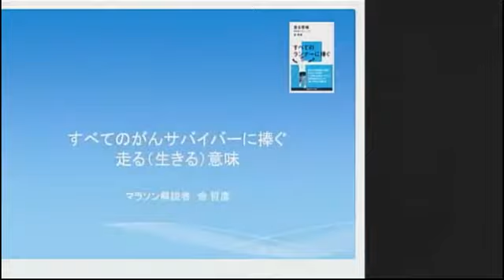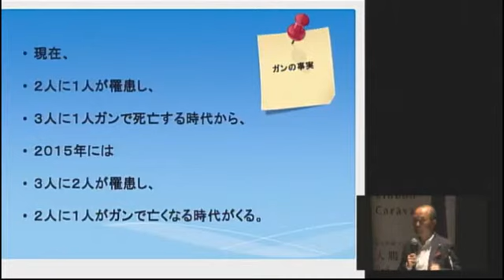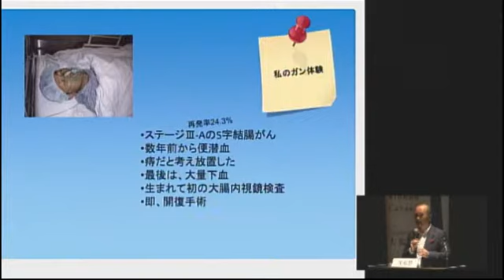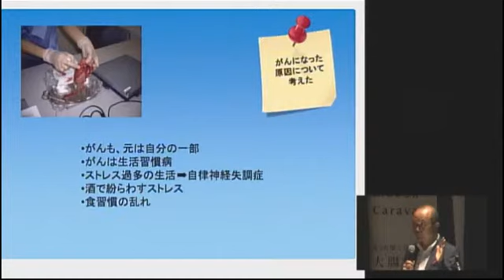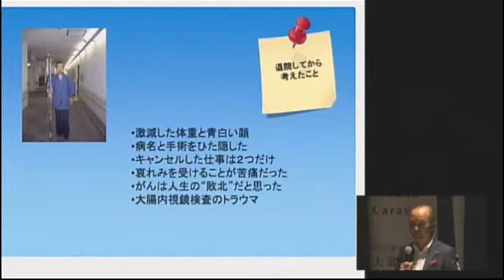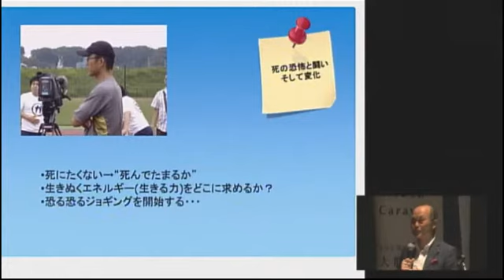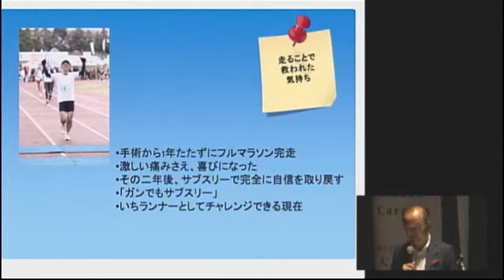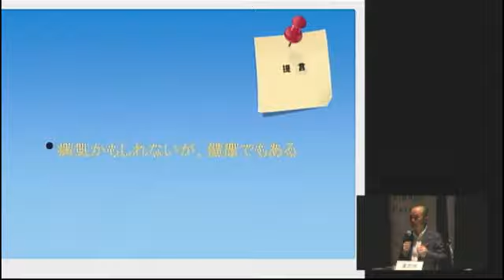すべての大腸がんサバイバーに捧ぐ：走る（生きる）意味 金 哲彦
2013年3月29日(金)開催「ブルーリボンキャラバン2013 in東京 -もっと知ってほしい『大腸がん』のこと-」
「特別講演　すべての大腸がんサバイバーに捧ぐ：走る（生きる）意味」
講演者：プロランニングコーチ 金 哲彦

主　催：NPO法人キャンサーネットジャパン

協　賛：メルクセローノ株式会社
　　　　ブリストル・マイヤーズ株式会社

後　援：大腸癌研究会
　　　　公益社団法人日本オストミー協会
　　　　NPO法人ブレイブサークル運営委員会